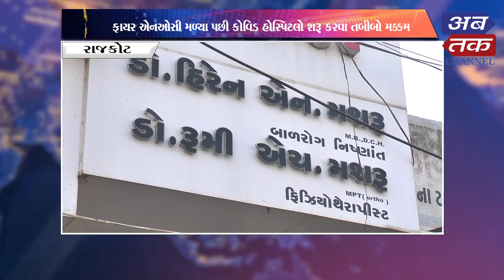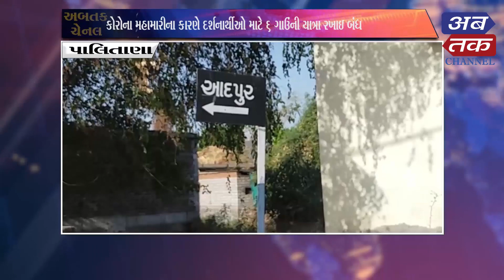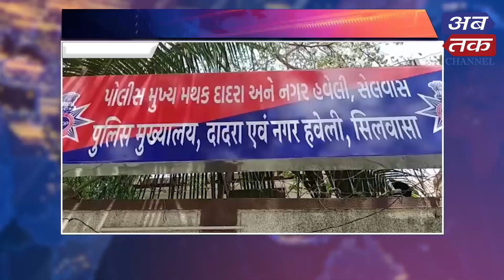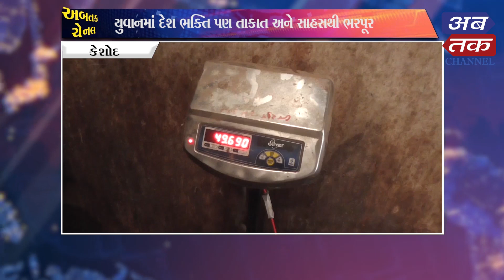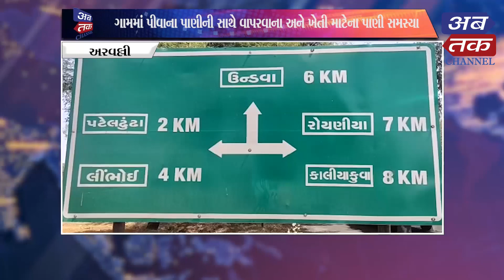Abtak Media | 27-03-2021 | Abtak News